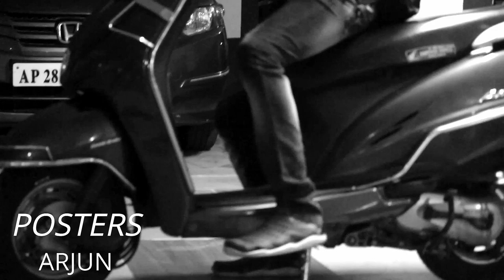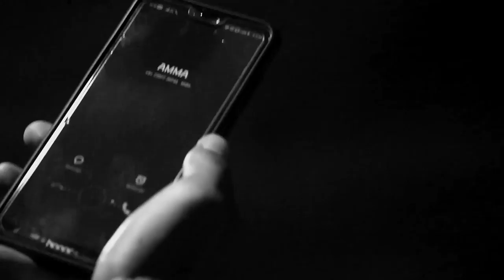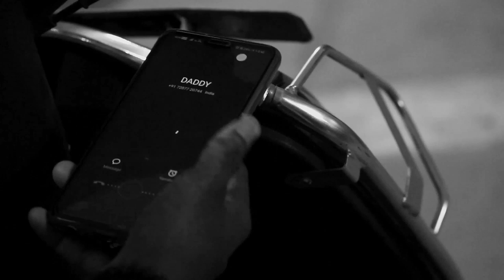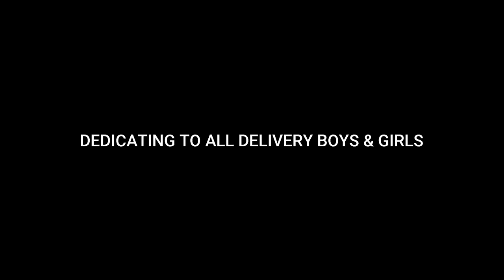"DELIVERY BOY"2019 //latest telugu shortfilm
we are interested in making of short films ,stories,intresting news,facts so friends support us..